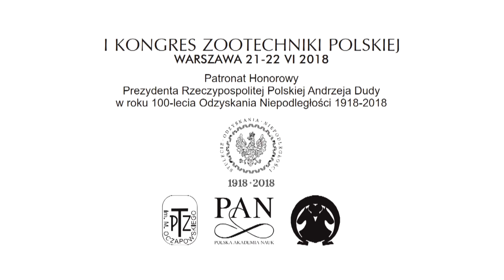Dr inż. Jacek Bujko